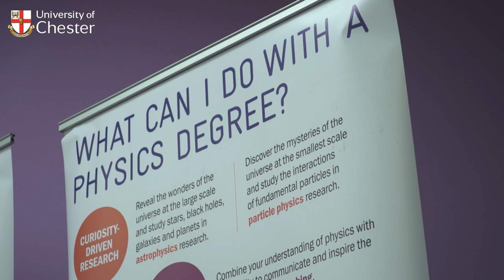The Physics of Music Seminar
A look at the "Physics of Music", our recent public seminar, which is part of our Physics Student Seminar Series, organised by students for students and the public!